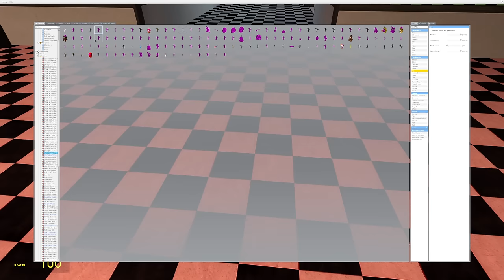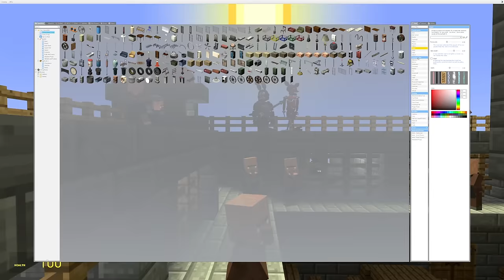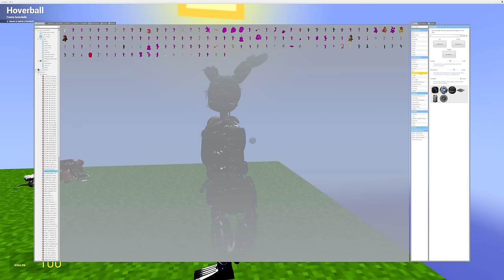FREDDY GOES TO JAIL!